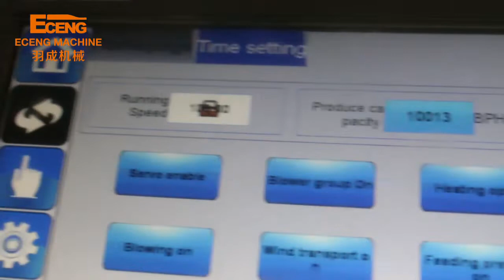full servo automatic PET bottle blowing machine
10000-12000BPH PET bottle blowing machine K6